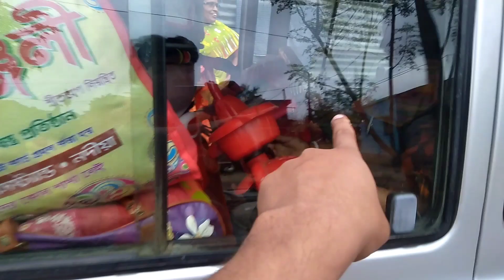শ্বশুরবাড়ি হল স্কুলের মত এখানে শিক্ষকের কোন অভাব নেই শিক্ষার কোন শেষ নেই l Daily Vlog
এটা একটি ব্লগ ভিডিও। আশা করি ভিডিও টি আপনাদের ভালো লেগেছে।